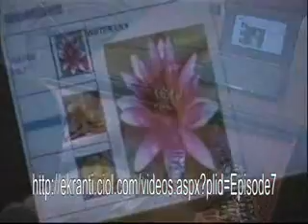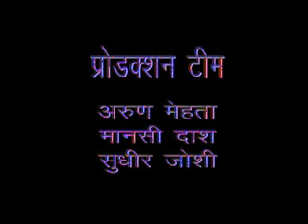low cost input device for severely disabled to access computer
input devices for the severely motor disabled are very expensive.  This video shows how to make a low cost input device for them out of a joystick and a few springs